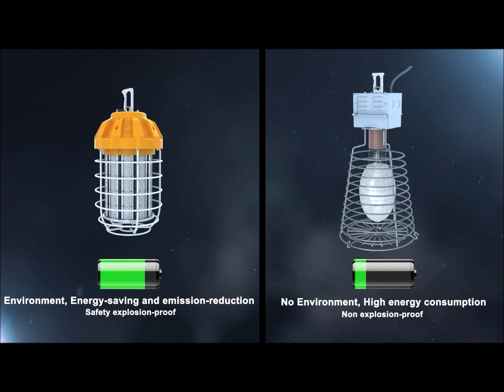S36 LED product demo video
Commercial LED lighting retrofits for traditional lighting fixtures.